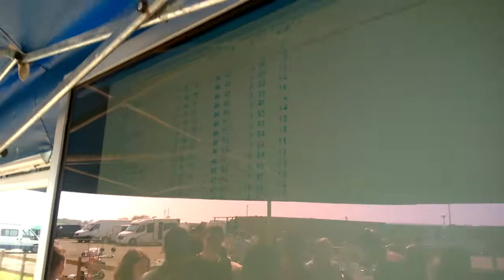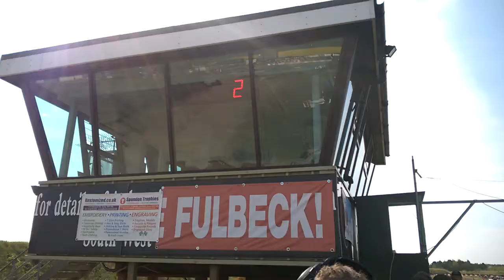R4 Fulbeck OEKC 2016, Raceday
Well we got our best result ever - fantastic.